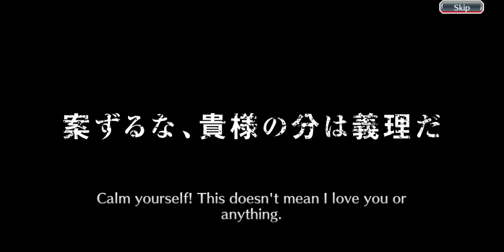BLEACH BRAVE SOULS | FREE SUMMON OPENING PART-66!